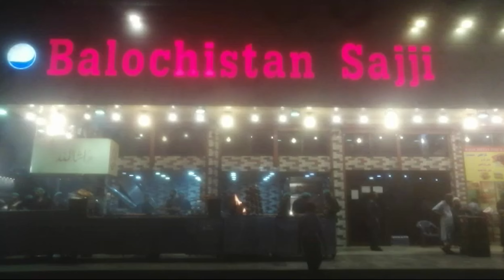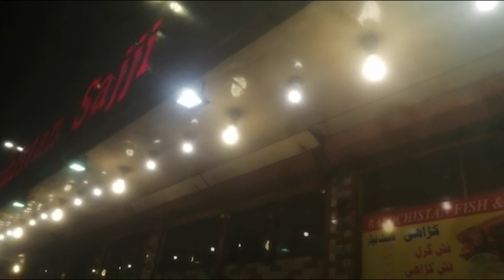Baluchistan Sajji, Fish Fry, Tikka | Karachi Street Food| Pakistani Food Walk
AsalamoAlaikum.
This Is MUHAMMAD AQEEL AFZAL - Pakistani Food Walk, i'm a food lover and exploring the street food of pakistan.
In RAWALPINDI, I’m reviewing the famous street food.
It’s the ANOTHER PART of RAWALPINDI Food series.

Balochi Sajji
Fish Fry
Chicken Tikka
Mutton Karahi
Chicken Karahi

We are in food street karachi, having famous Baluchistan Sajji of Johar Mor Bridge, Karachi.The one of best Chicken Sajji, Mutton Karahi & Fish Fry in Karachi. They have a unique taste of Sajji & Karahi's here in Karachi.The Balochitsan Sajji is having a great taste in his food.

THANKS.

"IK DUM CHOUKAS VIDEOS"

Location: Shalimar Shopping Center, Johar Mor Bridge, Block 17 Gulistan-e-Johar KARACHI